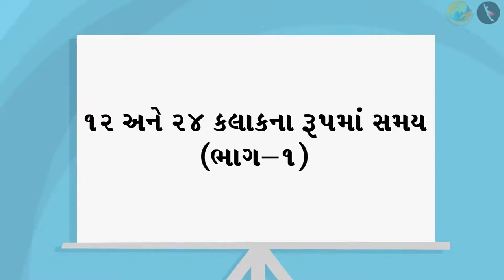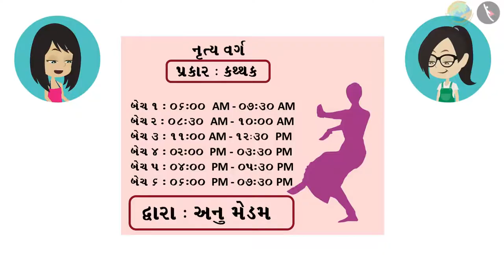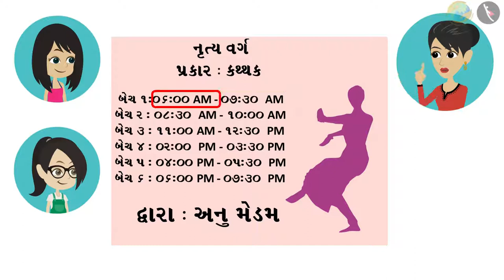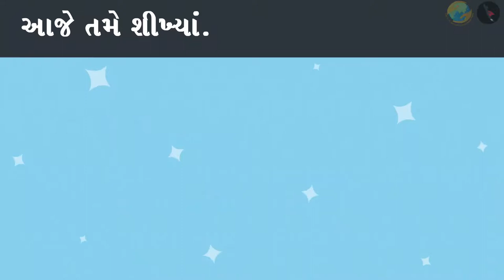12 અને 24 કલાકના રૂપમાં સમય | ભાગ ૧/૩ | પ્રકરણ ૪ | ધોરણ ૪ | ગણિત | ટીક - ટીક - ટીક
12 અને 24 કલાકના રૂપમાં સમય | ભાગ ૧/૩ | પ્રકરણ ૪ | ધોરણ ૪ | ગણિત | ટીક - ટીક - ટીક | 12 અને 24 કલાકના રૂપમાં સમય | ધોરણ IV | GCERT | સમય અને કેલેન્ડર

Clock time: A.m and P.m, 24 hour clock time | Tick Tick Tick  | Grade IV | GCERT | Time & Calendar

12 અને 24 કલાકના રૂપમાં સમય | ભાગ ૧/૩ | પ્રકરણ ૪ | ધોરણ ૪ | ગણિત | ટીક - ટીક - ટીક

In this video, we will introduce the concept of Clock time: A.m and P.m, 24 hour clock time.

ટીક - ટીક - ટીક About TicTac Learn - We firmly believe that education is the greatest equalizer of all!
drkrsf
krsf videos
ttl guj
ttl videos
TTL